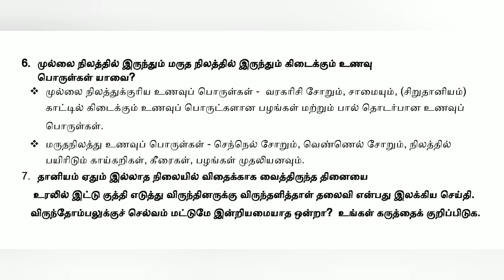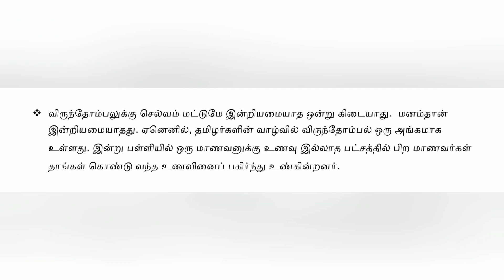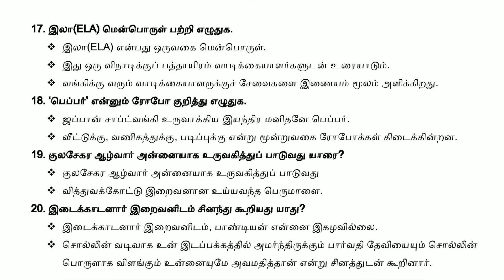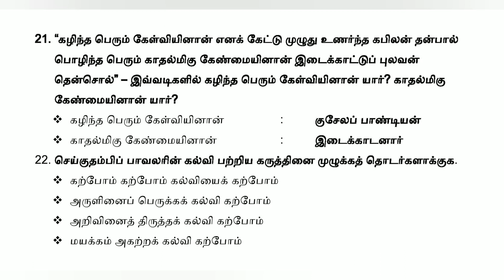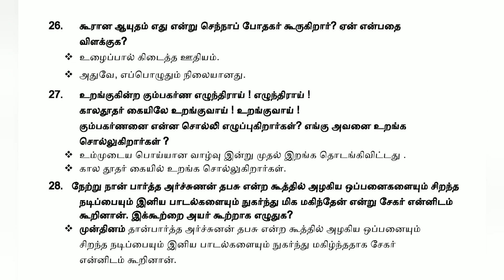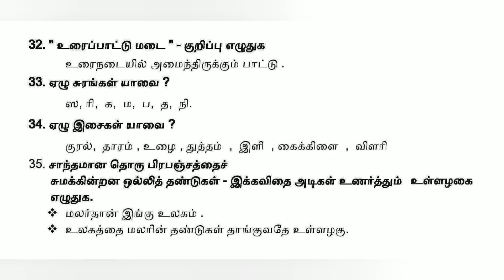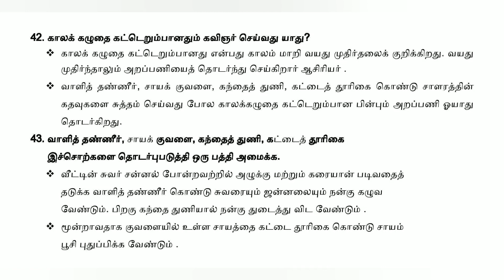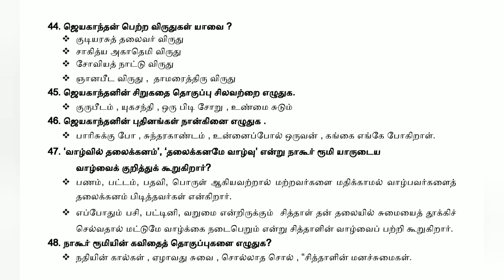பத்தாம் வகுப்பு செய்யுள் மற்றும் உரைநடை குருவினாக்கள் -10th Tamil (New)